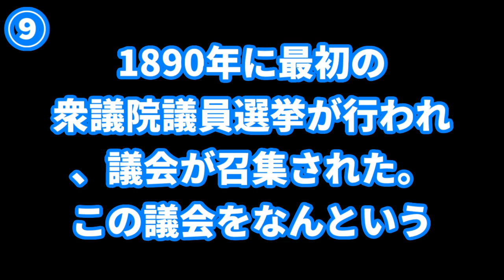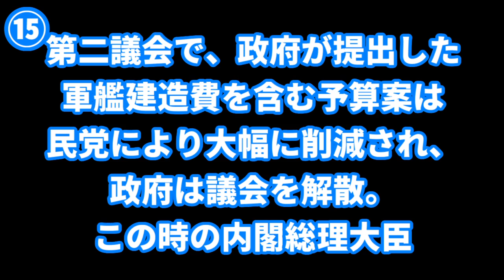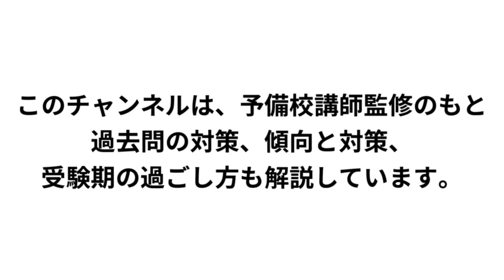【日本史一問一答】⑪近代 日清戦争・立憲国家成立④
スキマ時間に聞いてみてください！